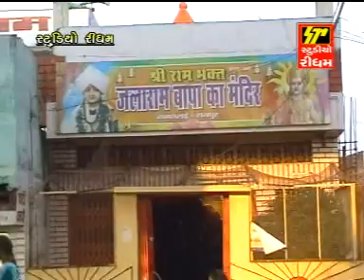Tari Dharam Dhajayu Farke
STUDIO RHYTHM Presents - Vaikuth Jevu Virpur

Song - Tari Dharam Dhajayu Farke
Album - Vaikuth Jevu Virpur
Singer - Hari Bharvad